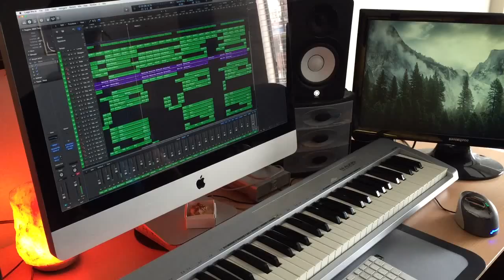Pascal Guyon producing a Retro song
Singers !

Pascal's credits:
Leona Lewis, Anthony Hamilton, Big Time Rush, Hyperloop Transportation Technologies, Kat De Luna, Joe Budden, Heavy D, Wynter Gordon, Rostrum Records, Super Junior, TVXQ, Jane Zhang, Radics Gigi...

Pascal's equipment:
Roli keyboard
Sound Card
Additional Monitor